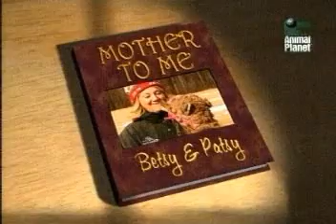Animal Planet - Mother to me - Camel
Something I find special